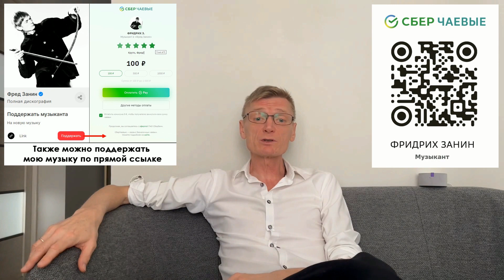Обращение к слушателям! Фред Занин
Дорогие друзья! Наконец я выложил все свои альбомы и теперь у вас есть возможность послушать мою музыку на всех музыкальных площадках. За годы музыкальных экспериментов, мною написано много всего и "в стол", и для себя - любимого, и для собаки (ей все нравится:)
Теперь если вы попросите Алису включить "Фред Занин" она это сделает.
На самом деле мне очень важна обратная связь. Буду признателен за Ваше участие, отзывы и комментарии.
Слушайте мою музыку на всех площадках!

Ваш Фред